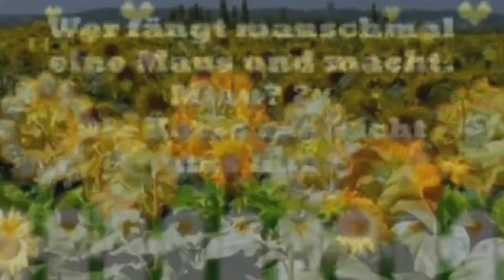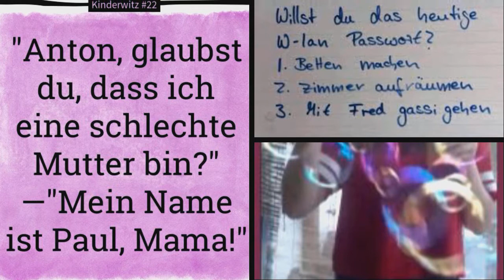Alle Entschen, Sonnenblume, grün grün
Kindermusikkommunikation